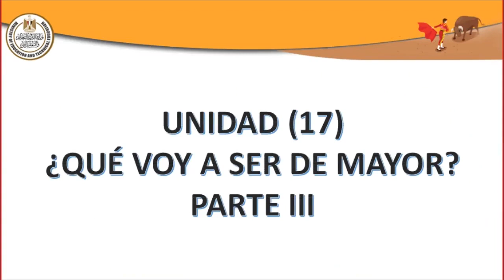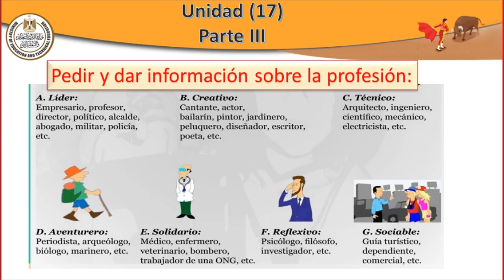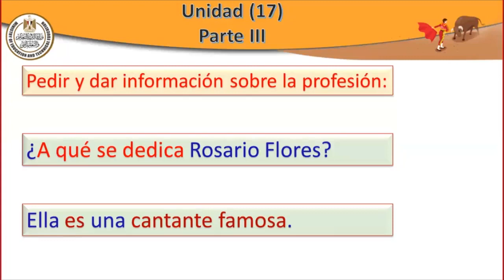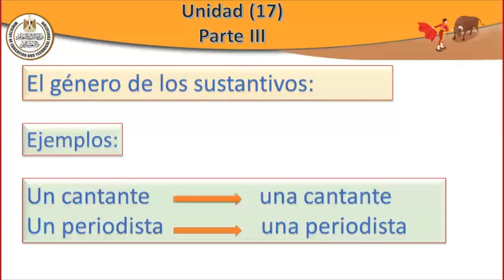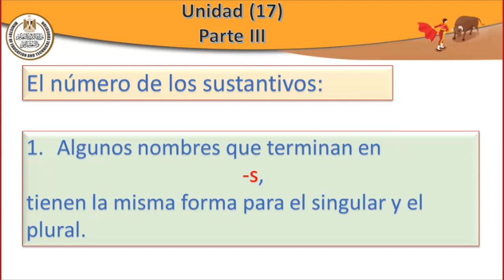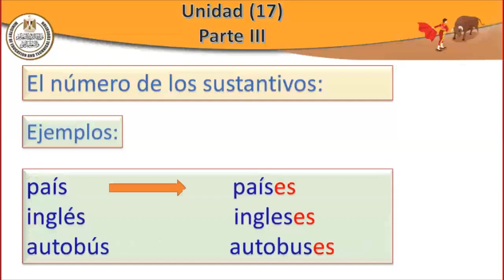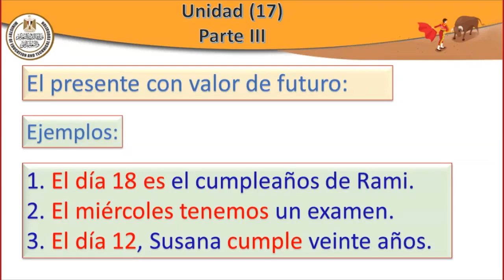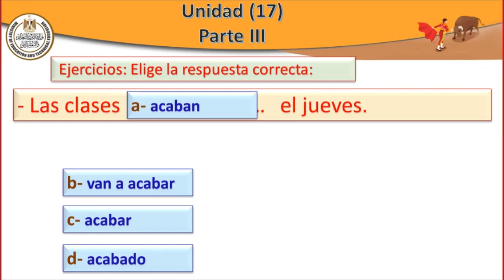لغة اسبانية للصف الثالث الثانوي الحصة الخامسة عشرة Unidad 17 Que voy a ser de mayor parte III 2023